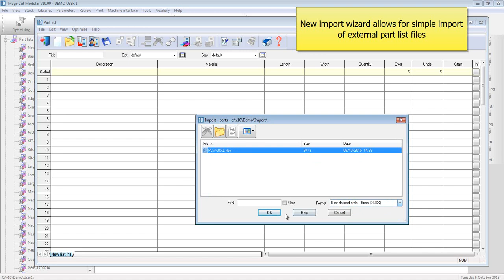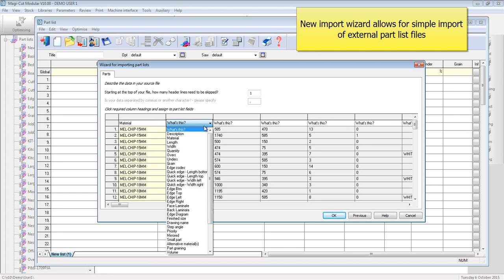Magi-Cut V10 Overview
A general overview of Magi-Cut Modular V10, the latest version of Magi-Cut Software's industry leading optimisation and production software